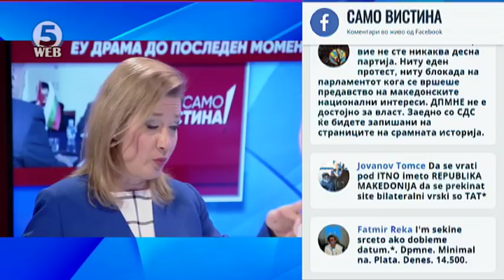Иванка Василевска во „Само Вистина“ 15.10.2019 1 дел